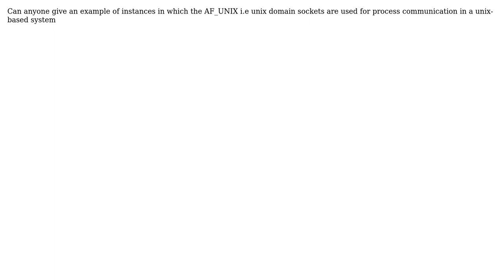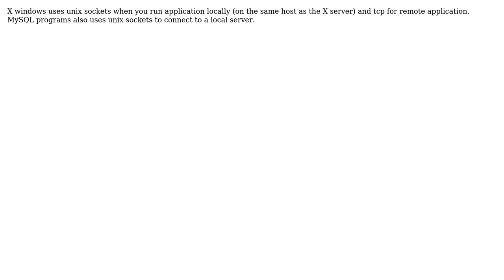Software Engineering: Examples of UNIX Domain Socket Usage (2 Solutions!!)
Software Engineering: Examples of UNIX Domain Socket Usage

With thanks & praise to God, and with thanks to the many people who have made this project possible! | Content (except music & images) licensed under CC BY-SA | Music | Images & others | With thanks to user imel96 user cobie user Balog Pal and the Stack Exchange Network Trademarks are property of their respective owners. You are responsible for your own actions.